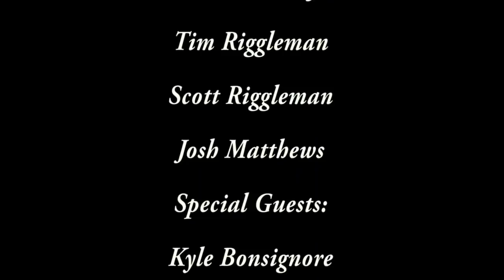Kyle Bonsignore, Hollywood, and Justin Bonsignore Rovals and Buttered Bagels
This week, Kyle Bonsignore driver and now winner on the Modified tour calls in along with his car chief to discuss their recent victory.  Justin Bonsignore calls in as a surprise guest as well.
Nascar tried out the much talked about ROVAL this weekend with a lot of excitement and controversy.
Formula 1 was in Russia and they made their presence known to all.